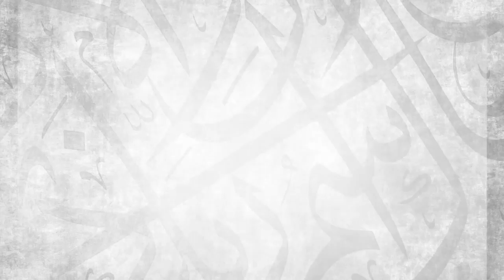Part 4/10 || What Is Islamic Finance And How Does It Work? || Ustadh Abdulrahman Hassan